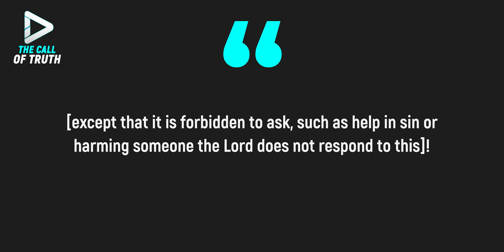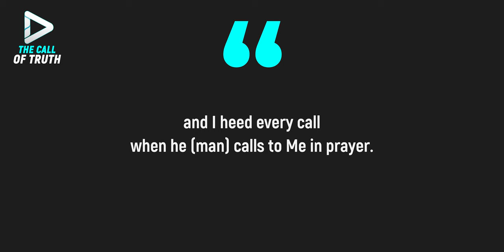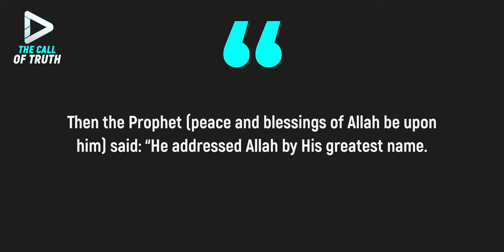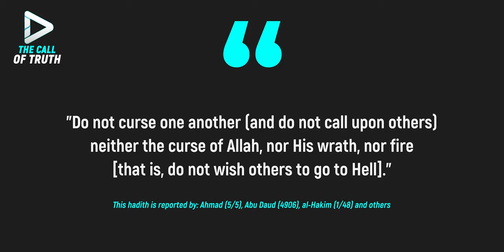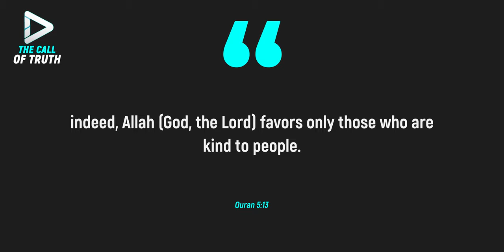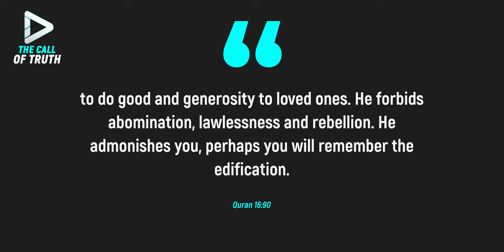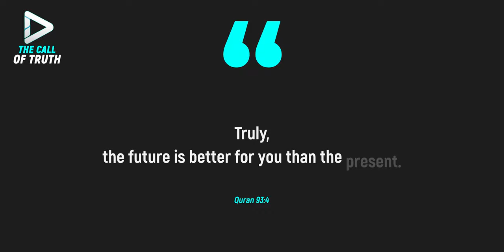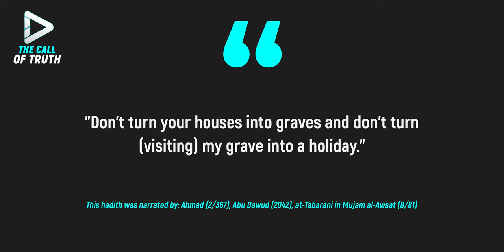SAY THIS DUA IN SUJOOD AND ALLAH ANSWER IMMEDIATELY YOU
Sometimes some people complain saying: “I pray, I appeal to the Lord with prayers, but the Lord does not answer me.” In this video, we will tell you how to correctly ask the Almighty to answer you. We will give one special prayer about which the Prophet himself, blessings and peace be upon him, said that when the Lord is called upon through this, He answers. We will also talk about what kind of prayer must be said during prostration in order to receive an answer from the Almighty.